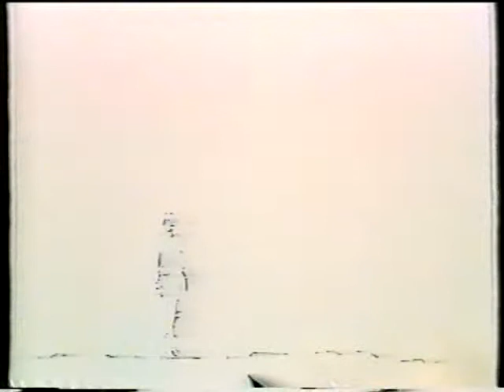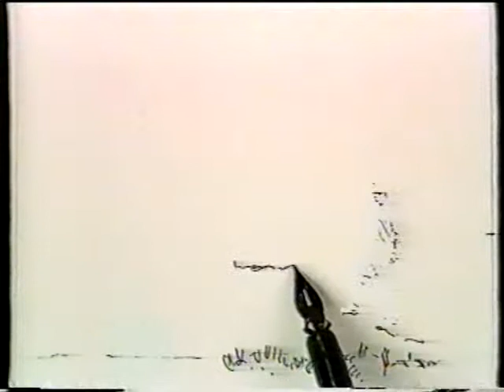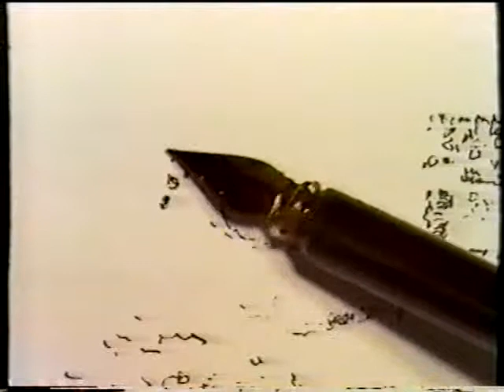Kijk, als je tekent zie je meer | Groep 3/4 | Aflevering 4 | Langs de waterkant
Kijk, als je tekent zie je meer
Tekenmethode voor de basisschool | Serie van 16 afleveringen
Aflevering 4 | Groep 3/4 | Langs de waterkant